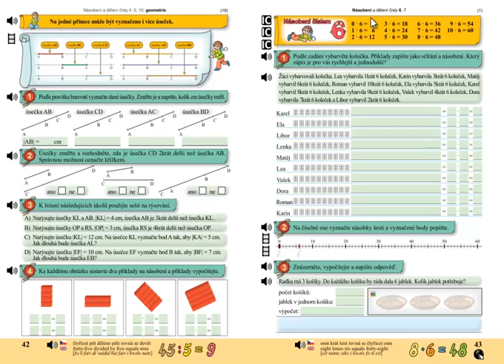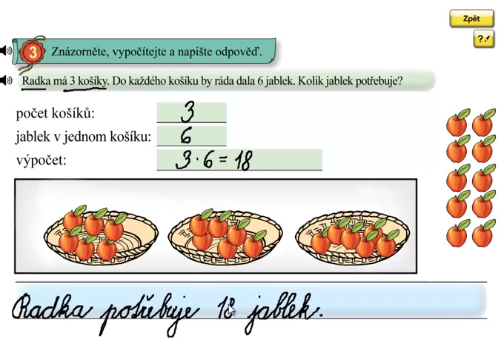Násobení 6; Matýskova matematika 6.díl, strana 43, cvičení 3